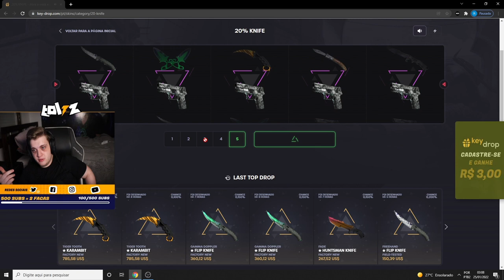This Is Total Scam???